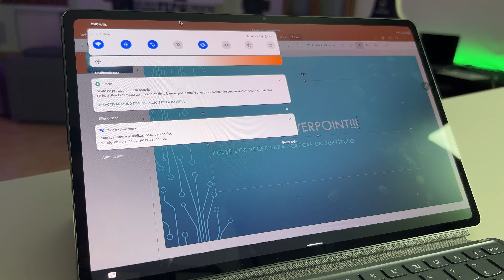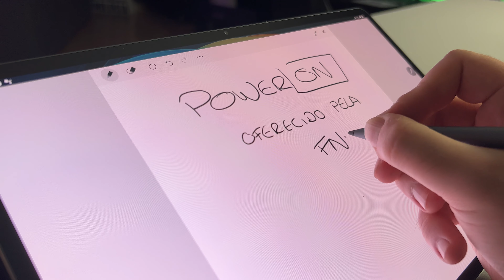Lenovo Tab P12 PRO | TABLET ou LAPTOP?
Esta rubrica em parceria com a FNAC, traz-te o review do Lenovo Tab P12 PRO

Este tablet de 12 polegadas tem tudo para substituir o teu laptop. No primeiro review dele em portugues analisamo-lo (comparando com o portátil) de vários pontos de vista: para consumo de media (como video) , para gaming e para trabalho/estudar.
Será ele tão bom como o apple ipad?